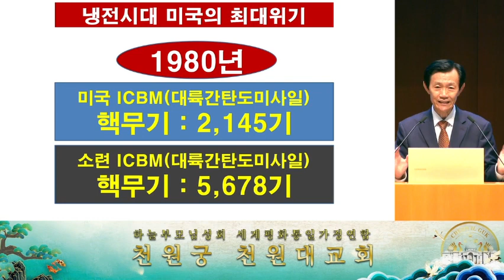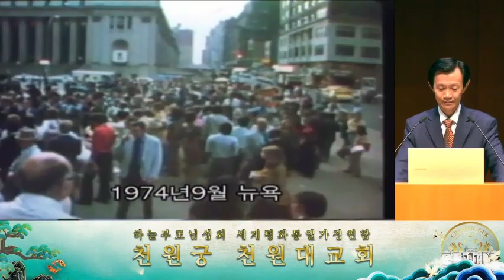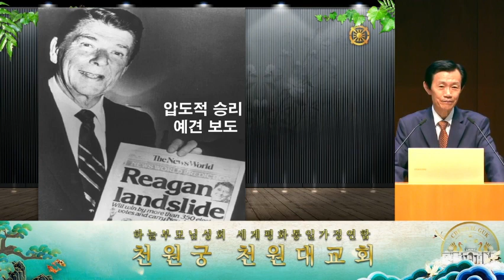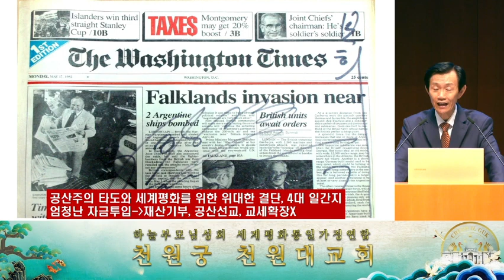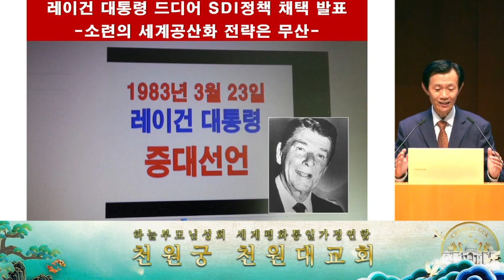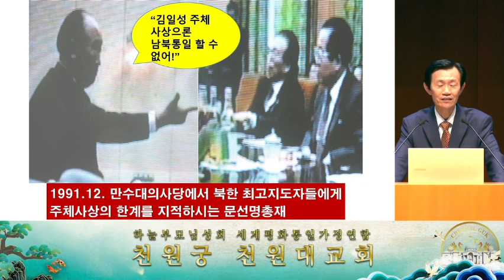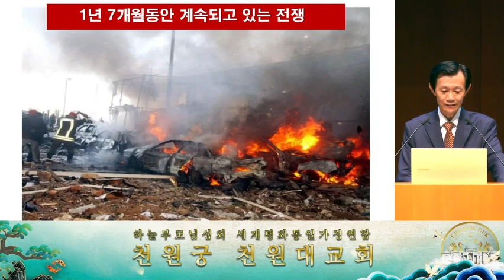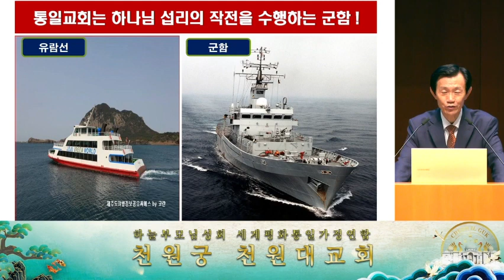김홍득목사특강"평화와 통일의 선구자가 됩시다" 20230924천원궁천원교회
남북통일의 비전과 해법은 어디에 있는가?
세계평화통일은 과연 가능한가?
문선명-한학자 총재님 그 분은 누구신가?